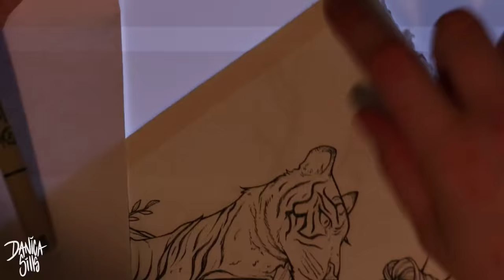Panthera Tigris ♦ YTAC ♦ Spirit Animal ♦ Watercolor Painting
♦ MATERIALS ♦
Finetec Artist Mica Watercolor - Pearl Gold & Silver

Arches Cold Press Watercolor Pad 10"X14"

Sakura 6-Piece Pigma Micron Pen Set

Winsor & Newton University Round Brush Size 0

Nicole Heat Tool
Studio Palette by Mijello

Grumbacher Miskit Liquid Frisket

♦ PAINT ♦
M. Graham Watercolor Paint Quinacridone Red
M. Graham Watercolor Paint Neutral Tint
M. Graham Watercolor Paint Nickel Quinacridone Gold
M. Graham Sap Green Watercolor Paint
M. Graham Payne's Gray Watercolor Paint

♦ Digital Load-out ♦

Cintiq 13HD Pen Display:

Photoshop CC

Blue Yeti USB Microphone - Blackout Edition: